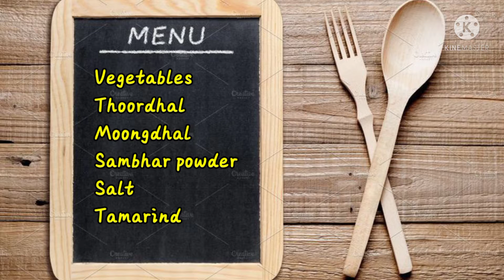2 in 1 Sambhar Try for Tomorrow|Susi veg kitchen😊|| Very simple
Hi friends
Today I upload a very easy and healthy sambhar for both Tiffin and Lunch..
So try this for tomorrow also
Very easy and tasty .